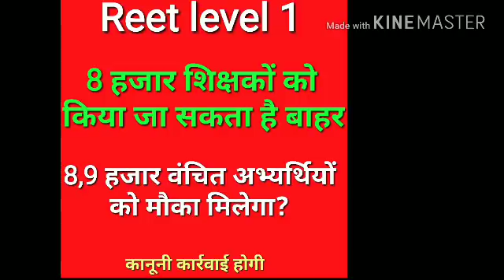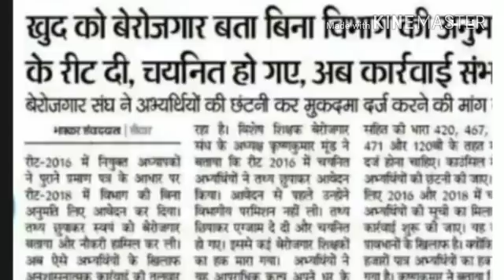Reet level 1 बड़ी खबर वंचित अभ्यर्थियों को मिल सकता है मौका? देखिये पूरी खबर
Job alerts
10th class result
Rpsc ldc
Rpsc latest news
Reet याचिका सुनवाई
Rpsc 1st grade exam date
Rpsc 2nd grade exam date
Rpsc a2z
Study guide
Job alerts
Education update
Reet stay
Reet Level 1 final cut off
Reet सुनवाई
Reet फैसला
Librarian
पटवार भर्ती
Rajasthan police